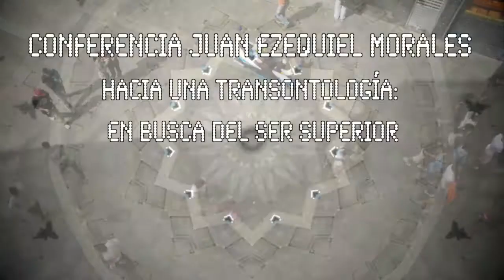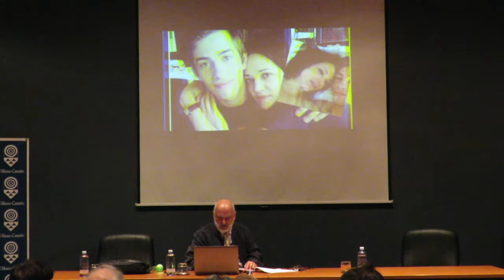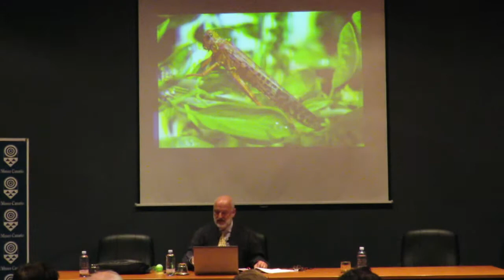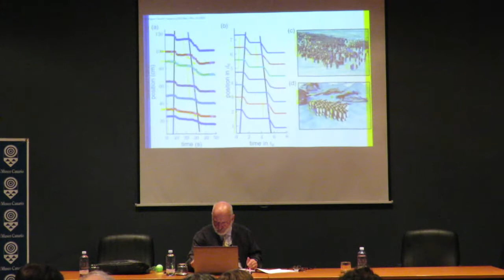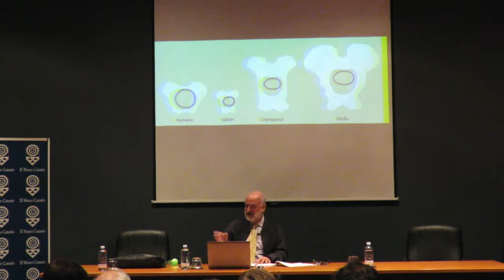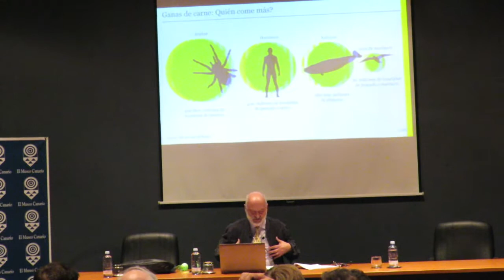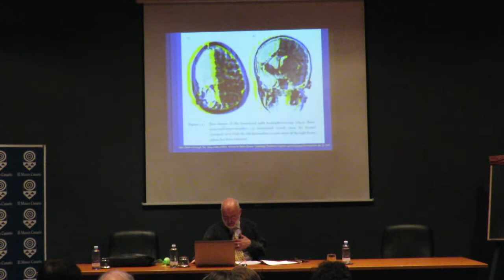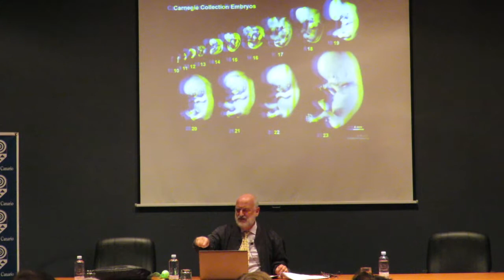CONFERENCIA MAGISTRAL Juan Ezequiel Morales "Hacia una Transontología: en busca del Ser Superior"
Enmarcada en el III Encuentro de Filosofía Intercultura, con la temática "Ontología Social en la Era Digital", realizado el 23 y 24 de octubre de 2018 en el Museo Canario de Las Palmas de Gran Canaria.